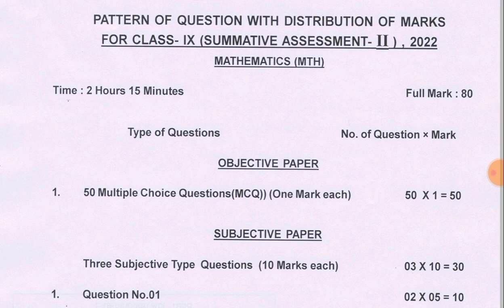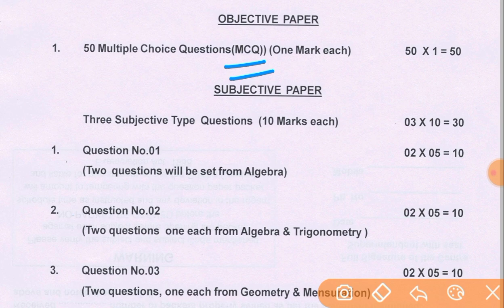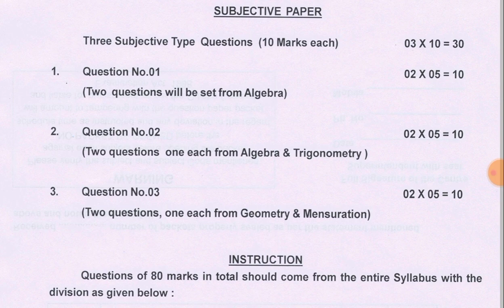sa2 exam question pattern 2022 // 9th class sa2 question mathematics